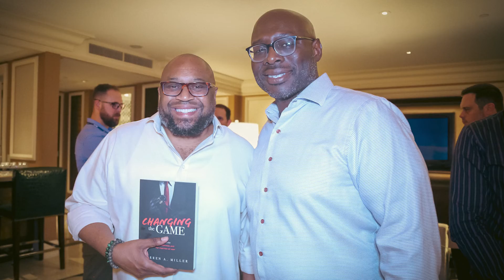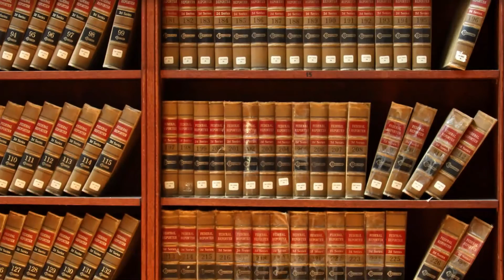MTMP & Book Release Party!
We had such a great time at MTMP meeting new people and learning new things! We also held a book launch for my first book, “Changing the Game!”  Check out how the event went in the video!